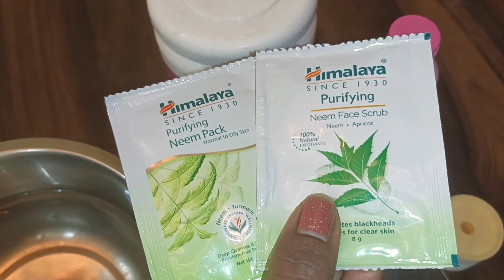20 रुपयात करा पार्लर सारखा क्लीन अप घराच्या घरी / clean up at home *MUST WATCH* / facial hair remove